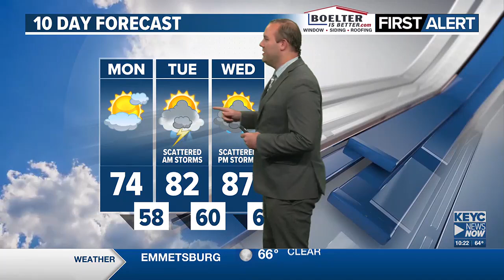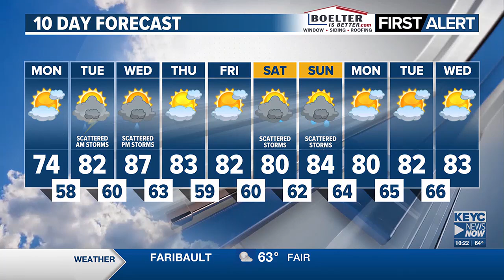Daniel Sawicki's Sunday Night Forecast 06/09/24